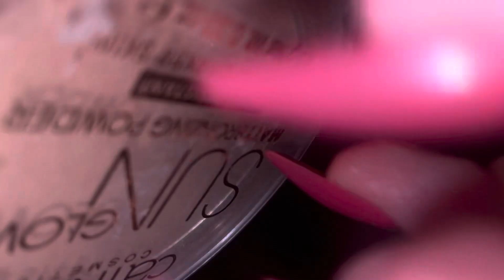ASMR / DOING YOUR MAKEUP / real camera touch /